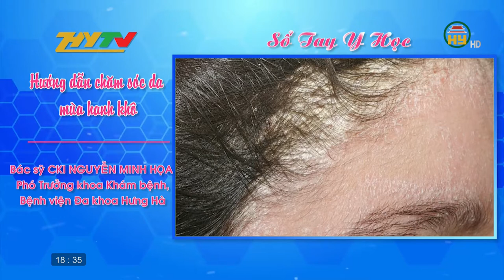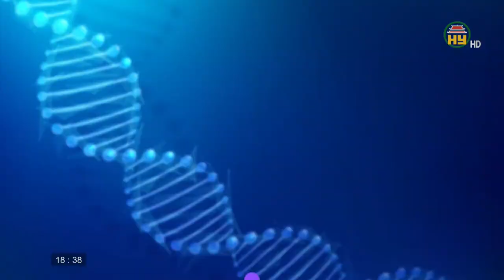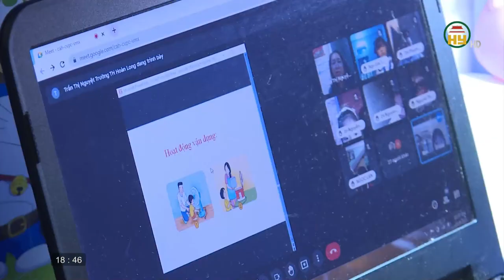Cuộc sống khoẻ ngày 20/12/2021